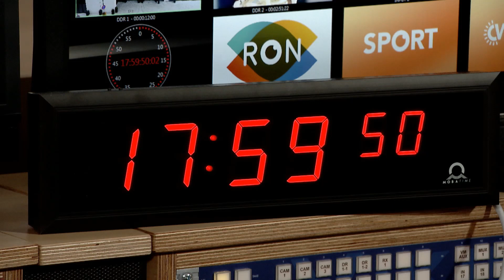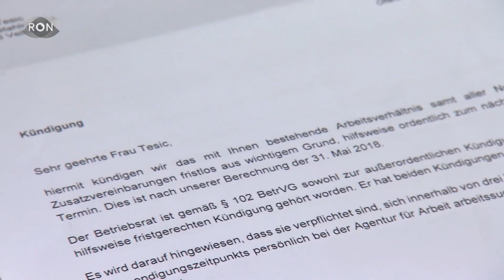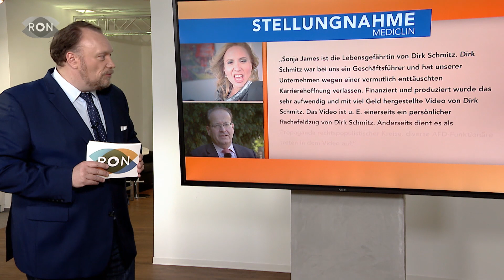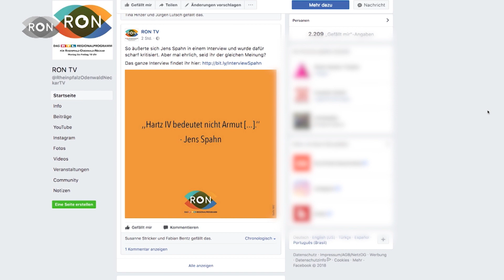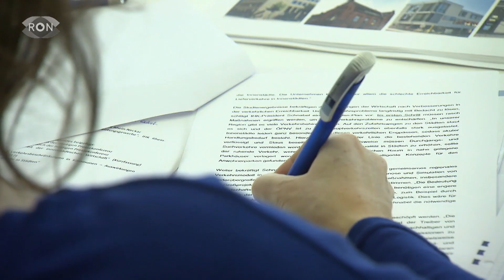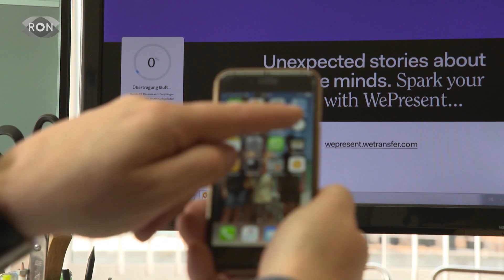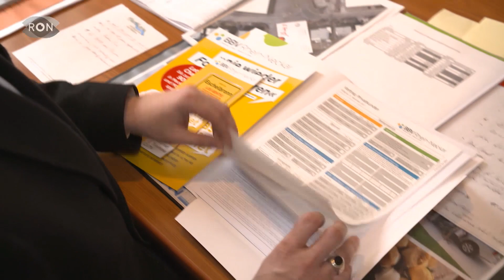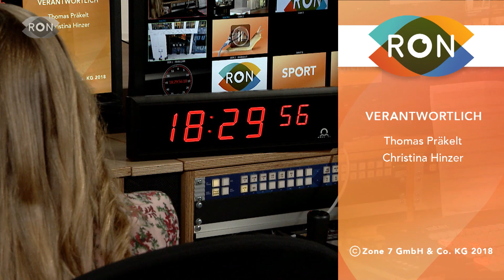| RON TV | Sendung vom 12.03.2018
Kündigung wegen eines Musikvideos! Ist der Arbeitgeber im Recht?
Langsames Internet: Es gibt immer noch Gemeinden, die kaum etwas von der digitalen Welt haben.
Und: Überraschung beim Faustball.